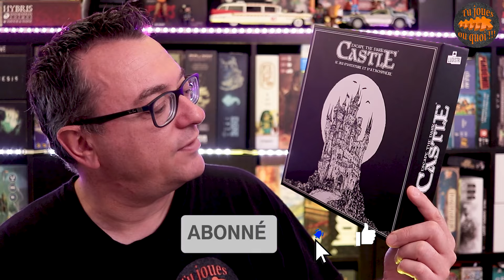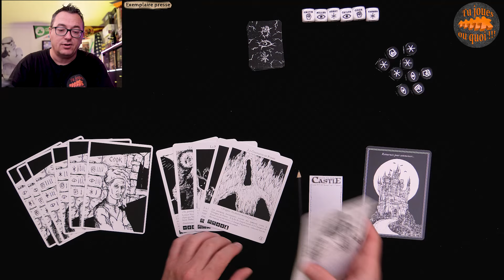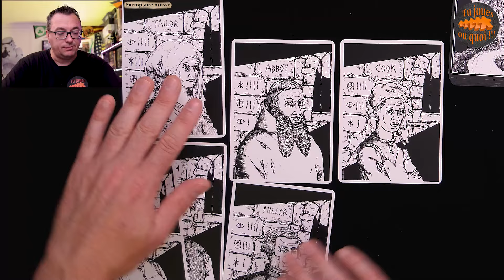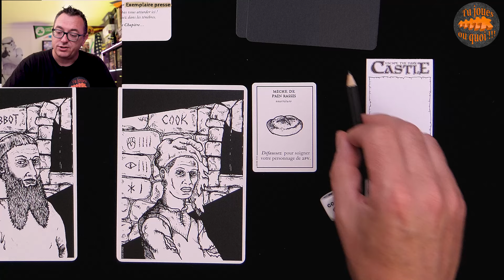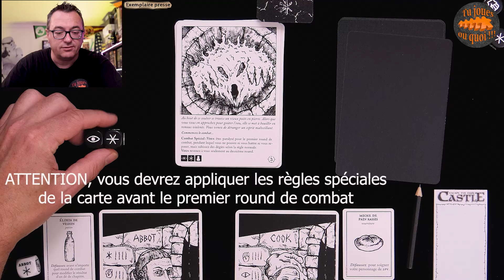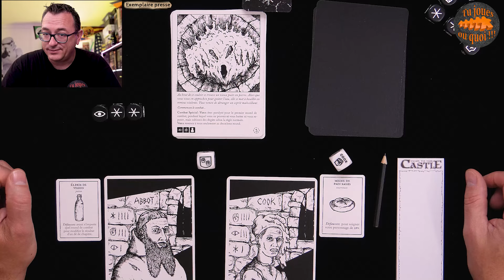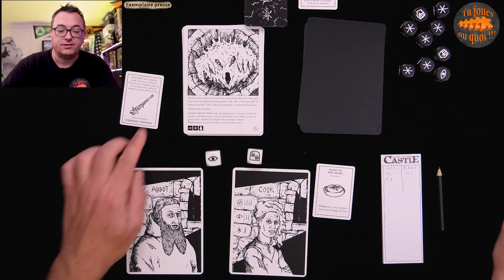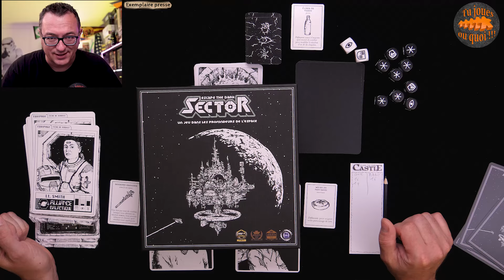Escape the dark castle Règles & Avis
Un dungeon crawler rapide sous forme de cartes, une coopération méthodique obligatoire pour arriver au bout du tunnel et battre le boss final.

Equipez vous bien, chauffez vos dés et c'est parti pour Escape the dark Castle de chez Ludistri.

00:00 présentation
00:50 Règles
10:35 Avis